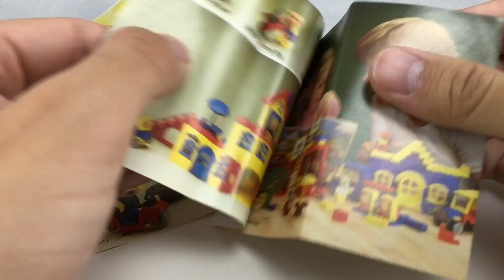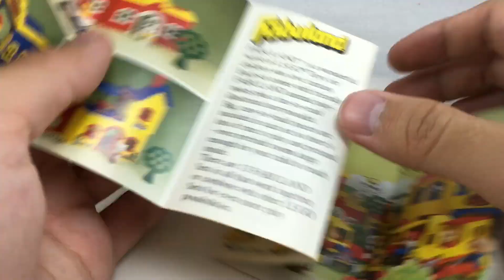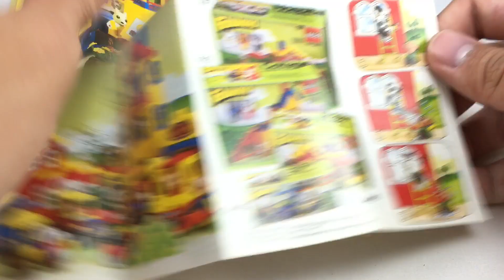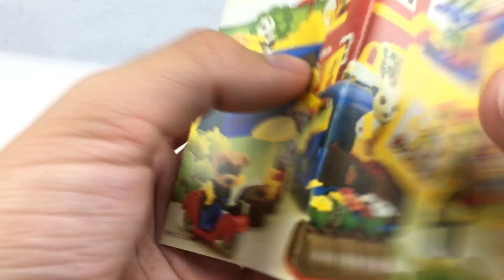Rare LEGO Fabuland 1981 Catalogs!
To end off what has become a very Fabulous Fabuland week, I take a look at two LEGO Fabuland catalogs filled with many sets released around 1981/1982, including some classic LEGO Town and Space!